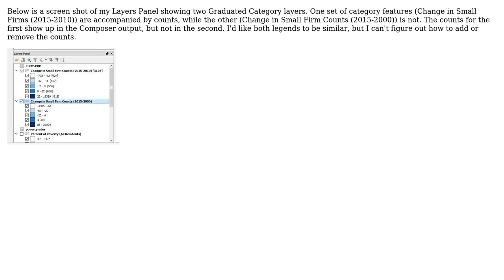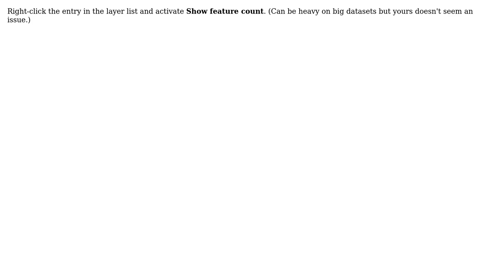GIS: Feature Count in Legend (QGIS 2.18.2) (2 Solutions!!)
GIS: Feature Count in Legend (QGIS 2.18.2)

With thanks & praise to God, and with thanks to the many people who have made this project possible! | Content (except music & images) licensed under CC BY-SA | Music | Images & others | With thanks to user underdark user swiss_knight user Steve user PolyGeo and the Stack Exchange Network Trademarks are property of their respective owners. You are responsible for your own actions.